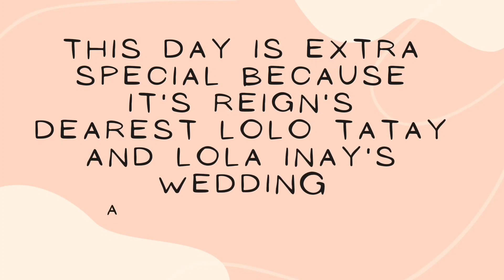CARAMOAN ISLANDS GETAWAY: Reign's First Long Trip to the Beach at 3.5 Years Old (Part 1)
Family Getaway in Caramoan Islands:
Reign's First Long Trip to the Beach, First Island Hopping, First Trekking Adventure at 3.5 Years Old

(Ep.5) LIVE LIFE TO THE FULLEST BY MAKING MEMORIES

💕Please watch until the end! I hope you will be inspired by this vlog.

This vlog aims not only to radiate positive vibes, but also to help in any way possible ❤️

🙏 Dios Mabalos!